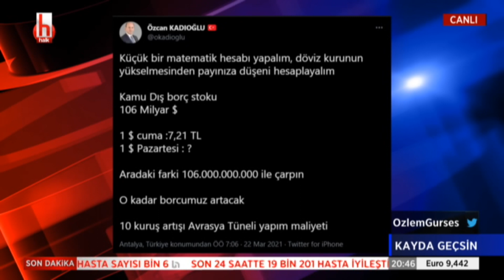AKP içerisinde İmam çatlağı mı var; Mehmet Boynukalın, Ali Erbaş yerine mi gelecek...